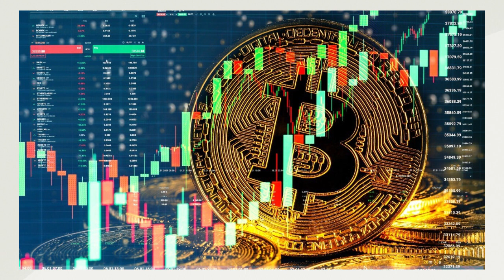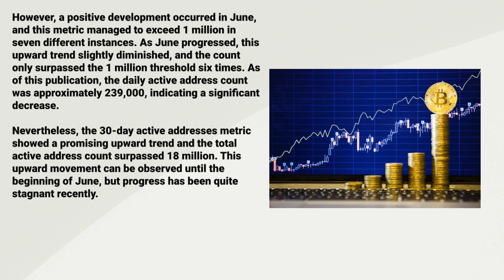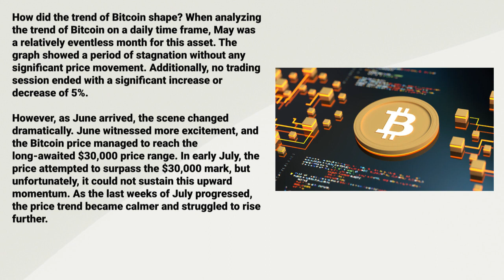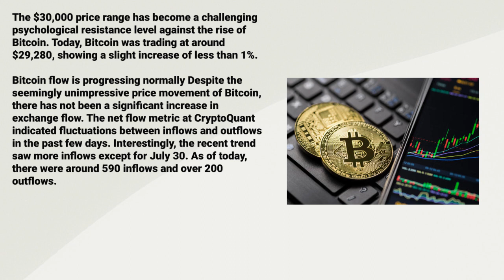Revealed!! Factors That can Trigger the Rise of Bitcoin (BTC)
In this video, you will get to learn about the factors that can trigger the rise of bitcoin as investors await the next bull run.